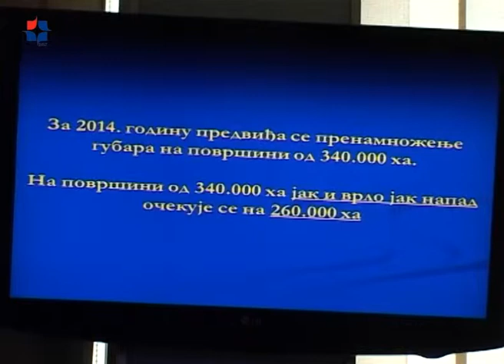Неопходне измене Закона о шумама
Потребно је изменити финансијске и казнене одредбе тог закона -- вратити накнаде за коришћење шума, појачати инспекцијски надзор и казнену политику за злоупотребу шума, и увести појам елементарне непогоде у шумарству.